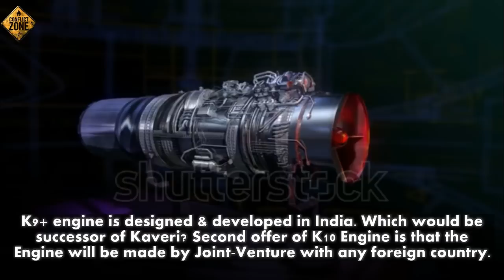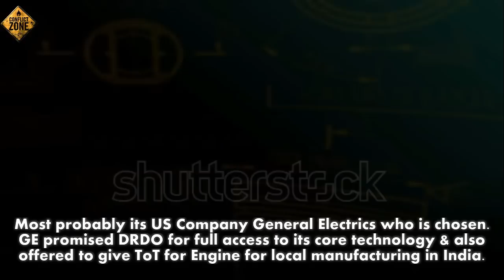Why AMCA Will Be A Game Changer For India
Several people have doubts on AMCA that it would be successful program or not. However, there are many reasons why AMCA wouldn’t suffer as much as Tejas did. As Tejas became reality on 4th of January 2001 when this date became historic in the chapters of Indian Aeronautical Industry when Tejas made its first flight.

So question comes that how much AMCA is Indian? Coming to Air-Frame, it is unofficially reported that L&T will make Air-Frame components. The same company which is going to make for LCA.Then it comes to controls which will be made by ADE which is a subsidiary of DRDO. Then comes Avionics, which will be made by DRDO’s subsidiary CVRDE. Which would be indigenously designed & developed? It would feature Indian Navigation System NAVIC.
The Moog actuators will be replaced by indigenously developed actuators manufactured at HAL Nagpur assisted by MTAR Hyderabad and Godrej Mumbai. The actuators are developed by Vikram Sarabhai Space Center, ISRO and the IPR will be transferred to the consortium ( HAL, MTAR, Godrej). The fly-by-wire system in Tejas is developed by Bharat Electronics Ltd.
Then it comes to Cockpit elements. Cockpit of AMCA is designed DARE which is the subsidiary of DRDO and will be manufactured by Indian company Samtel which is the same industry which manufactures Avionics for Su-30MKI. AMCA will also feature India 100% designed and developed AESA Radar made with GaN (Gallium Nitride).
It’s head-up display as-well-as Head-up mounted display will be indigenously made-by CSIO which is subsidiary of Indian PSU CSIR, the same PSU which manufactures India’s super-computer. The Electronic warfare suite is indigenously developed by DARE and DLRL which are subsidiary of DRDO.
Most important part is Engine and Armaments. Although configuration of Armaments are unclear, most-probability it will carry Indian weapons. Or Foreign weapons which are made-in India. The part of the Engine is still unclear. There is currently 2 options available. K9+ and K10 Engine. K9+ engine is designed and developed in India. Which would be successor of Kaveri? Second offer of K10 Engine is that the Engine will be made by Joint-Venture with any foreign country.
Most probably its US Company General Electrics who is chosen.GE promised DRDO for full access to its core technology and also offered to give ToT for Engine for local manufacturing in India. But since K-9+ will take another decade to operation after so much R&D, it’s likely to be on K10. Recent visit made by Manohar Parrikar to US included the development of K-10.
There will be total 2 Technology Demonstrators and 4 Prototypes which will have it’s first flight in January 2019.And if everything goes as-planned, it will start to induct into Indian Air-Force from 2021-22.But Naval version might take some time. Many more 3-4 years.
Now question comes that what will be NOT Made in India?
There are reports that DRDO will consider another option of Cockpit Display which would be a JV between HAL and Elbit of Israel. If it’s chosen then it wouldn't be totally made in India. Then the cockpit-speech recognition system will be made by Adacel which is the same company which makes same type of system for F-35.

As you can see, AMCA is a big game changer for India cause it will ramp-up India’s defence industries to a new technological highpoint. TEJAS was a tough-call  but that call will bear sweet-fruits for India's aerospace industry.